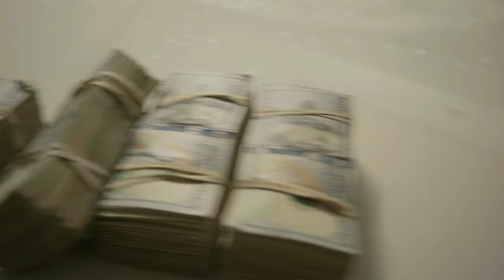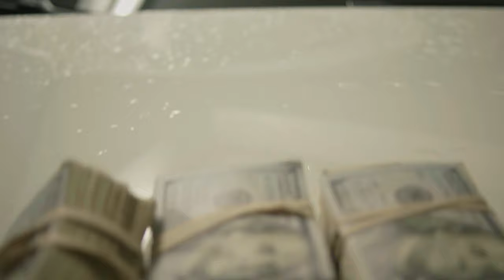Wavy Water - Commas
New Visual for the song Commas off the new "The Wave" Album streaming now on all platforms